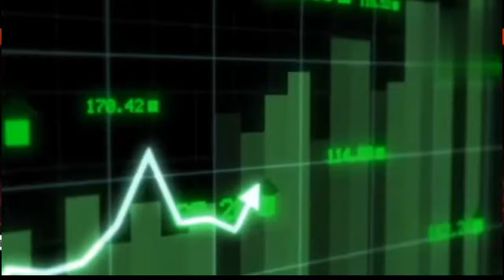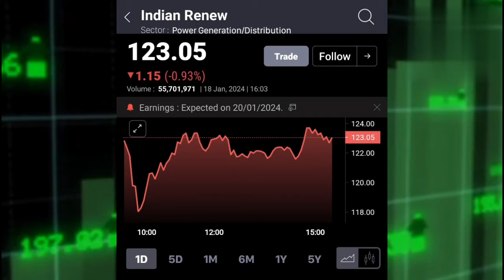IREDA SHARE LATEST NEWS TODAY | IREDA SHARE TARGET जानिए लम्बे अवधि का नजरिया @SB Stock news